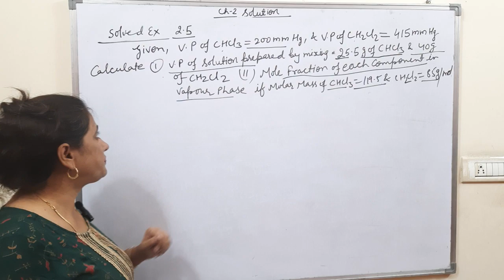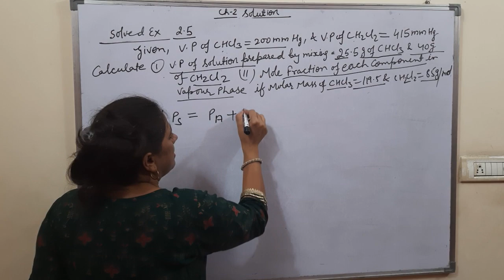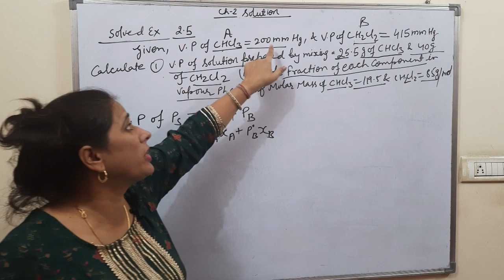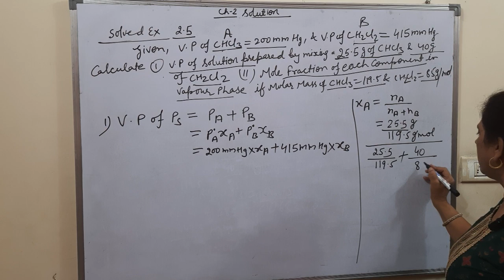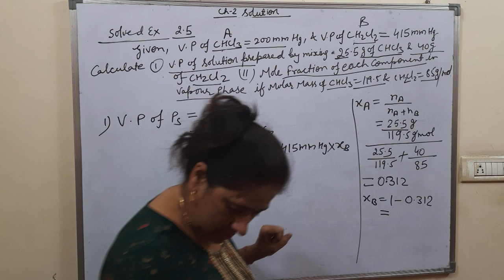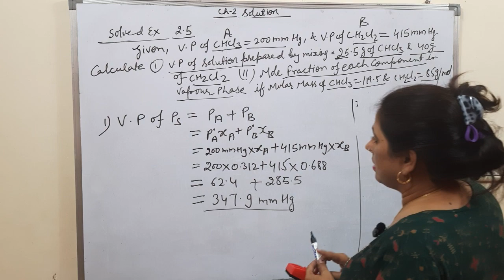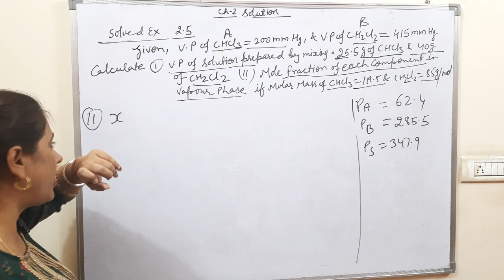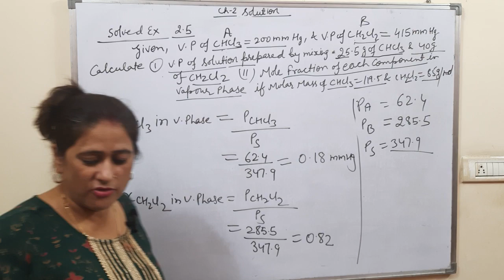How to Solve Unit 2 solutions 's 2.5 Examples in Chemistry Like A Pro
Chemistry😇😇 solved example 2.5, unit 2, # solutions

@ Chemistry with Ragini_1987